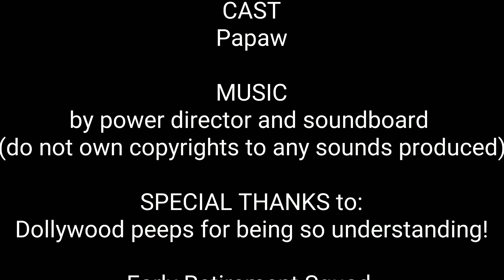Dollywood with ERS